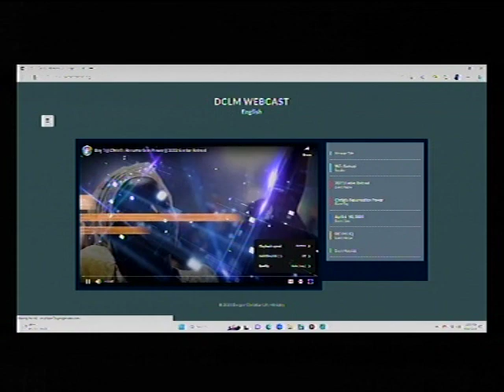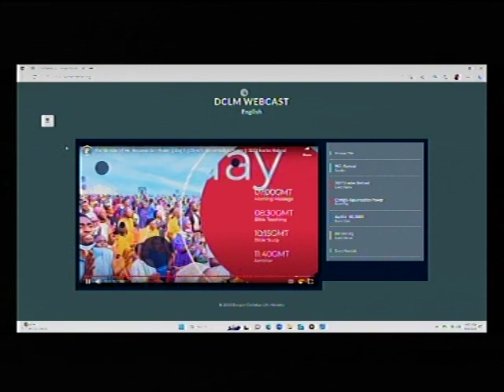DEEPER LIFE CHARLOTTESVILLE LIVE STREAM